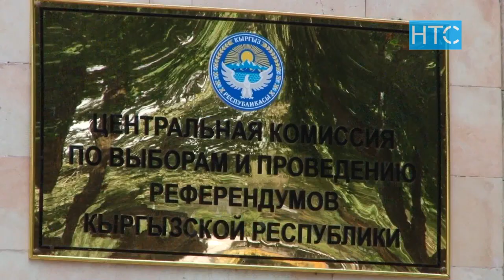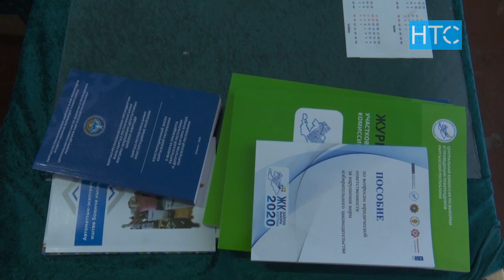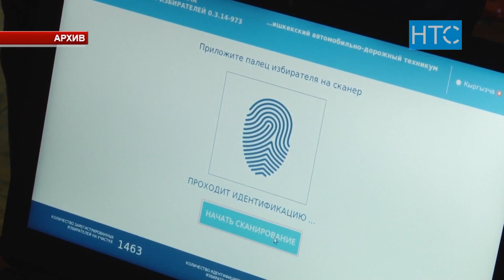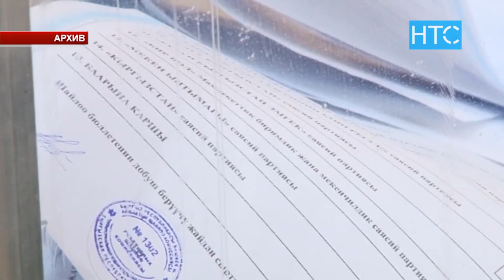Выборы – 2020: Махинации с формой №2 / 21.09.20 / НТС